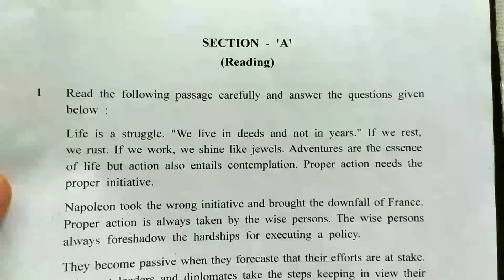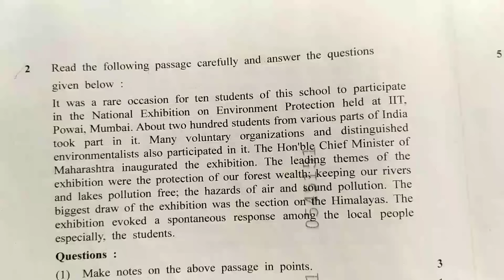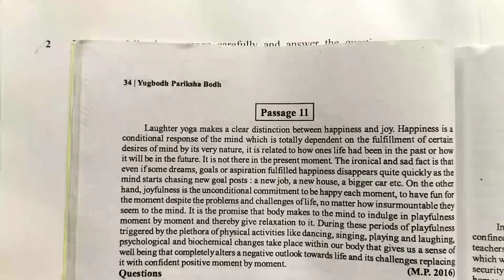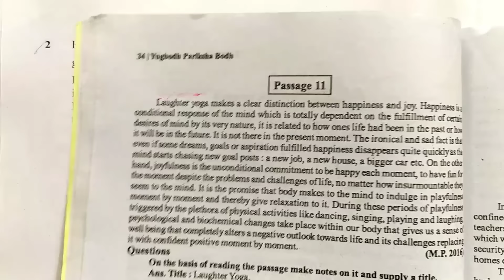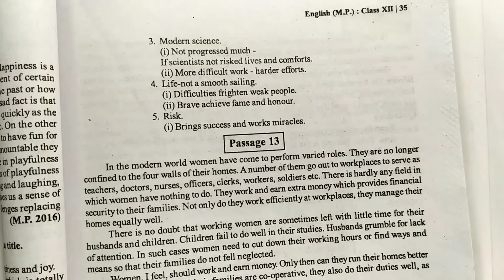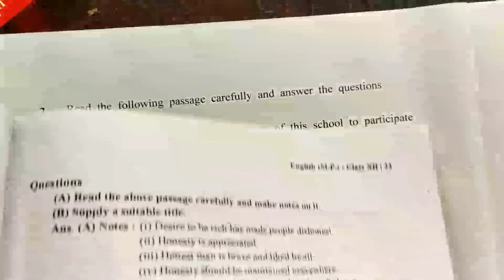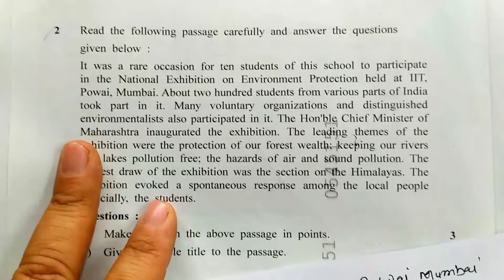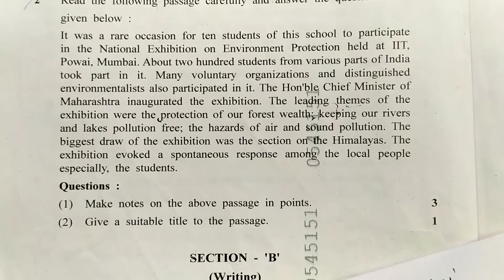Passage -Notes making , title and summary / passage ka title aur notes kaise likhe / 12th English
Board Exam 2023 English Paper / Imp question answer /  महत्वपूर्ण प्रश्नोत्तर / English paper solution

copy kaise likhna chahiye
board paper me copy kaise likhe
Board Exam 2023

12th English paper
mp Board English paper
is video me important Question ka solution karaya gya h